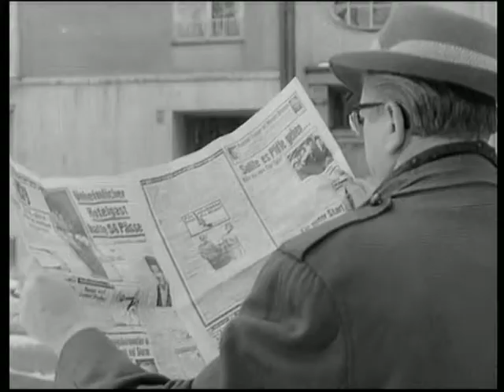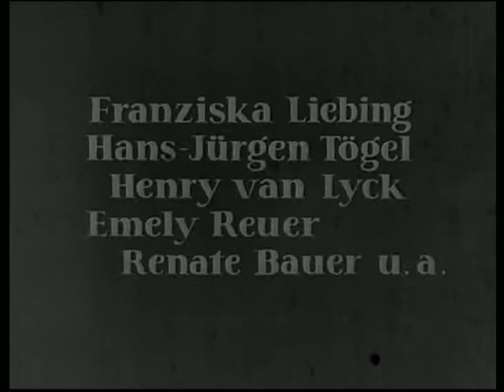Die seltsamen Methoden des Franz Josef Wanninger - Kavaliere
Folge 8
Kavaliere
Unfall mit Fahrerflucht: Karl Kogler wird niedergefahren und anschließend im Rinnstein bewusstlos aufgefunden. Er erleidet eine schwere Gehirnerschütterung und ist nicht vernehmungsfähig. Am Tatort werden Splitter eines Autoscheinwerfers gefunden. Zwei Zeugen geben zu Protokoll, dass ein beiger Sportwagen den Radfahrer streifte, ihn umwarf und dann mit abgeschalteten Lichtern über die Isarbrücke entkam. Steiner hat alle Werkstätten benachrichtigt um festzustellen, wo ein Scheinwerferglas ausgetauscht wird. Er hat Glück, denn schon am nächsten Tag versucht ein Mann, ein solches Glas zu kaufen. Der Verdächtige heißt Bernd Brossard und gehört einer Schicki-Micki-Clique an, in die sich Wanninger als Millionär getarnt einschleicht, um den wahren Täter zu finden...

Darsteller:
Kriminaldirektor Mitterer: Fritz Strassner
Bernd Brossard: Hans-Jürgen Tögel
von der Than: Henry van Lyck
Ingrid Weiser : Emely Reuer
Monika Rasch: Renate Bauer
Laborchemiker: Max Grießer
Streifenpolizist: Helmut Alimonta
Hausmeisterin: Else Quecke
Buch: Georg Althammer, Karl Heinz Willschrei
Kamera: Hermann Gruber
Ton: Harry Hamela
Schnitt: Ev Guthke
Szenenbild: Walter Blokesch
Produktionsleitung: Kurt Rendel
Regie: Günter Gräwert
Erstsendung: 01. April 1966